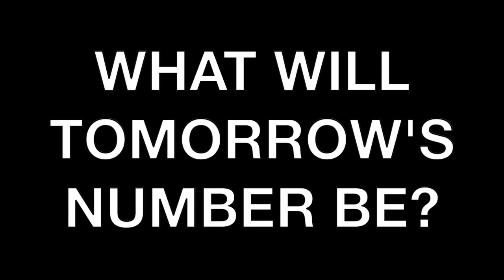TODAY'S NUMBER IS... 10/18/22